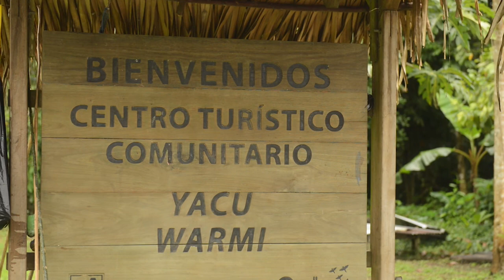CENTRO DE TURISMO COMUNITARIO "YAKU WARMI"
Yaku Warmi que en español significa Mujer del Agua, pertenece a la comunidad Martinica del cantón Aguarico, ubicado a 6 horas vía fluvial desde el puerto de la ciudad de El Coca, una larga travesía con infinitas posibilidades de admirar las riveras de sus majestuosos ríos.
Un lugar auténtico del profundo Yasuní que yace a orillas del Río Cocaya, donde los delfines rosados juegan en paz y se convierten en el sueño hecho realidad de todo visitante.